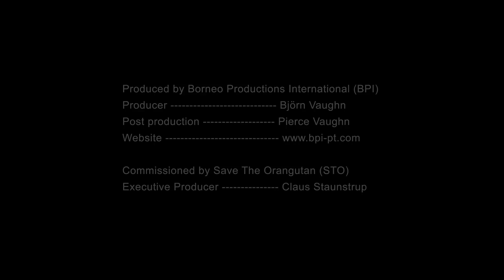We Love Orangutans - "The Babysitter"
Mia Puspira is a babysitter at the world's biggest rehabilitation center for the endangered orangutan, Nyaru Menteng, founded by Danish Lone Dröscher Nielsen in 1999. Mia loves her job. Watch the film and see why! Read more about the work we do to save the endangered orangutan

These films were made in friendly collaboration with Borneo Orangutan Survival Foundation.

Commissioned by Save The Orangutan (STO)

Produced by Borneo Productions International (BPI)